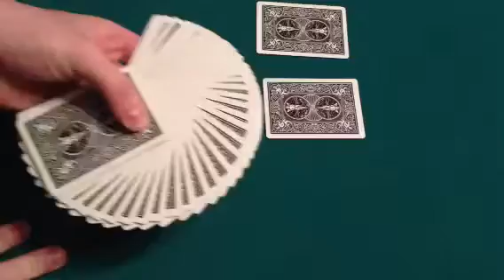Day 7 - Queen Soirée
In light of my favorite ladies in the world, I thought I would devote this next classical piece to them. Enjoy!